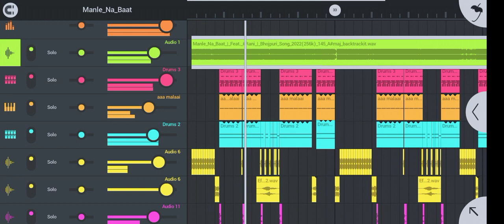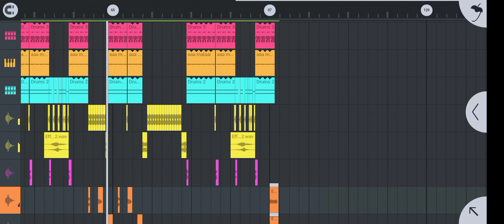DJ Avneesh Babu hi teck Jaunpur